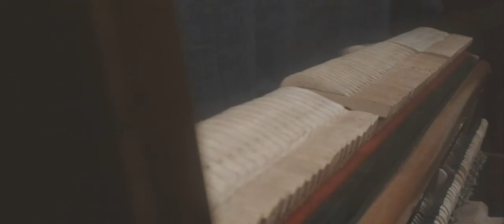Julien Marchal - Insight XXXII (Cover) \\ Piano Day 2021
Happy piano day! Need to revive this channel after this hard year for all of us. And I happy to upload this beautiful work by Julien Marchal. I hope you enjoy it. Stay safe.